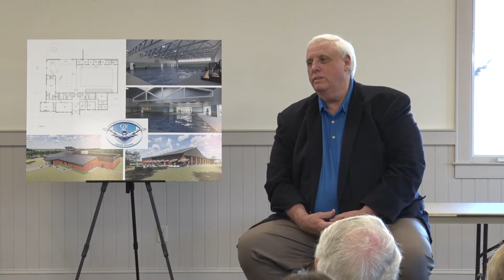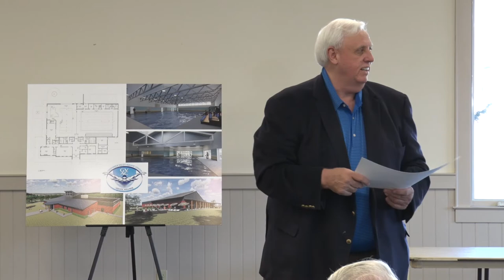Gov. Justice Announces Funding for the Greenbrier Valley Aquatics Center